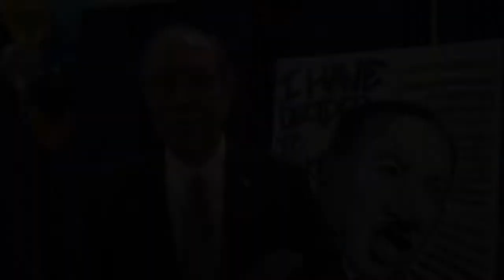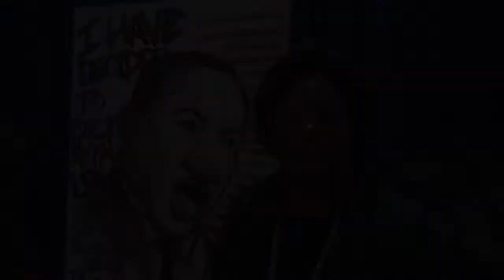Anderson Remembers Dr. King - Happy Birthday MLK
| HD Video | The Anderson Area Chamber of Commerce attended the City of Anderson's 8th Annual Mayor's MLK Breakfast in honor of the Late Dr. Martin Luther King Jr. The event featured an array of saxaphone, live choir singing, and a empowering speech from SC Representative Chandra E. Dillard!